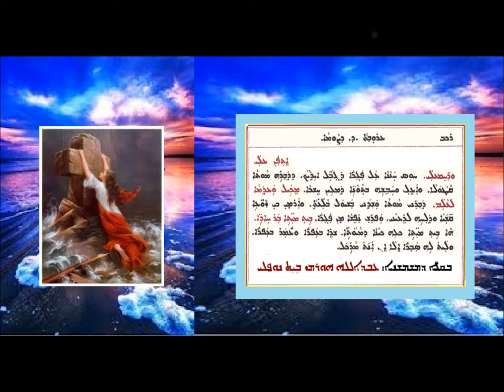Aonyatha D Sobaa D Arouta Dalath D Sawma 3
عونياثا دسوباعا الجمعة الرابعة من الصوم  3 بصوت الشماس عبدالله النوفلي
ܥܘܢܝܬܐ ܕܣܘܒܥܐ ܕܥܪܘܒܬܐ ܕ ܕܨܘܡܐ 3